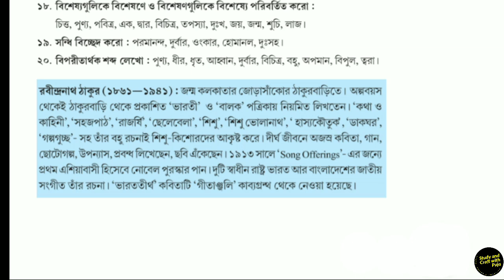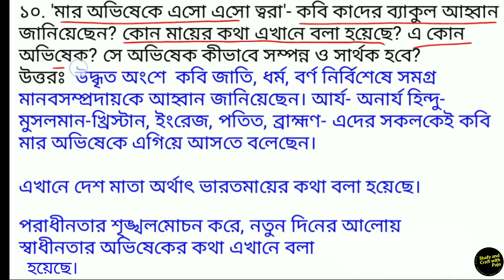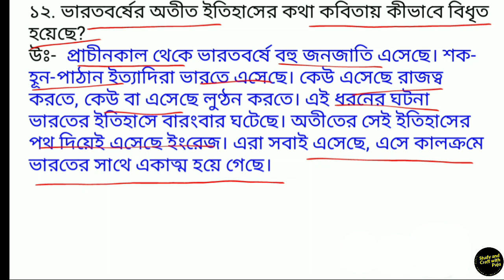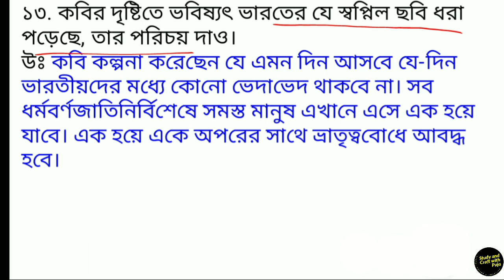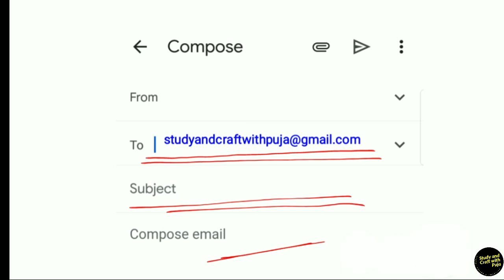ভারততীর্থ // ভারততীর্থ প্রশ্ন উত্তর // ভারততীর্থ হাতে কলমে প্রশ্ন উত্তর // ক্লাস 7 বাংলা ভারততীর্থ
এই ভিডিওতে সপ্তম শ্রেণীর  বাংলা,  অষ্টম পাঠ ভারততীর্থ এর হাতে কলমে প্রশ্ন উত্তর (3rd Unit Test )  আলোচনা করা হল।

0